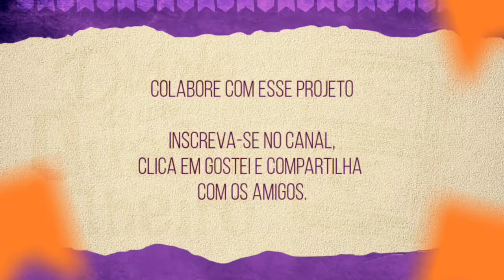Quadrilha Raízes da Terra 2003